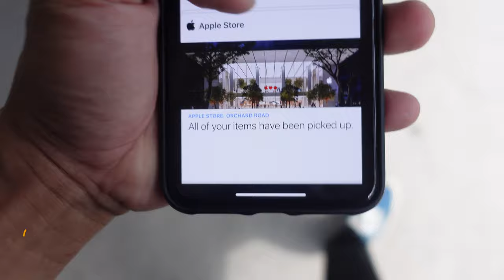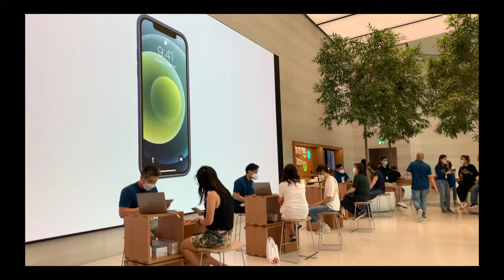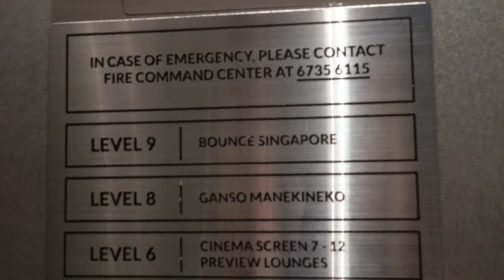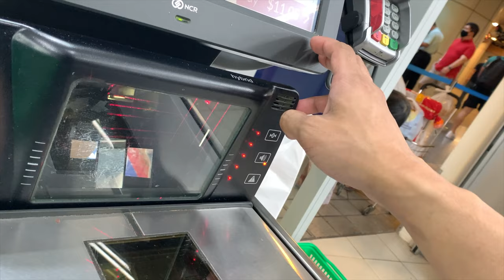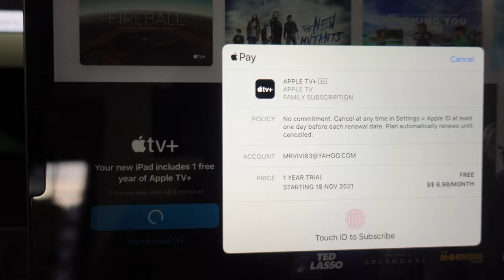SINGAPORE VLOG #4 | Apple pencil 2 replacement | Genius Bar at Apple Store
-  I made Genius bar reservation  in Apple Support IOS app
- They will assess and test the item before the replacement.
- and finally acknowledged the burned marks on my apple pencil 2,

The Genius Bar is a tech support station located inside Apple's retail stores

Genius Bar Apple Store
Apple Pencil 2 replacement

🎦 Editing app -Final cut pro X
💻 Editing machine - MacBook pro 13”
📸  camera Fujifilm and Sony
🎤 Mic - Tascam Lavalier Mic & Rode Mic